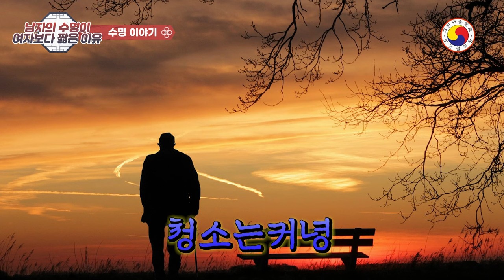남편의 평균 수명이 여자보다 짧은 이유!! 남편이 일찍 죽은 여성은 100년을 족히 살 수 있다?!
◎ 남자의 평균 수명이 여자보다 짧은 이유
📌사주 팔자마다 그 구성에 따라 그 해석과 풀이가 다릅니다.본 영상은 참고 삼아 흥미롭게 보시고 태클 대신 예의와 센스 있는 댓글도 함께 남겨주세요^^!